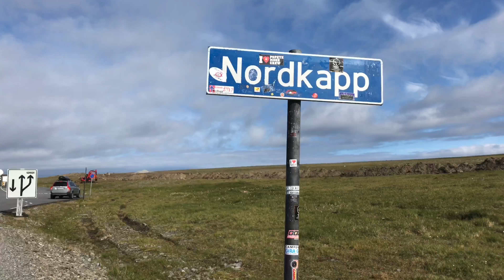Ankunft am Nordkap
Die Ankunft am Nordkap nach 3 Monaten und 4622 Kilometer auf dem Fahrrad. Gestartet sind wir in der Schweiz Anfang Mai 2017.